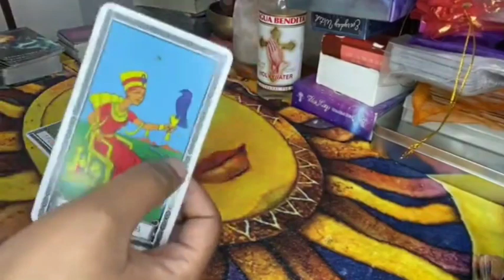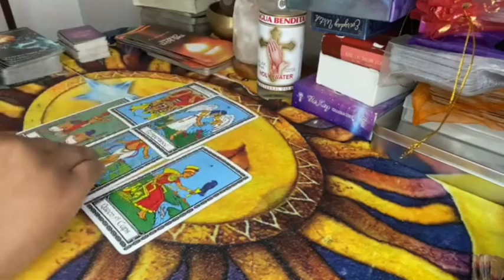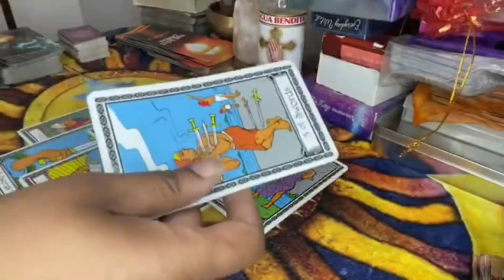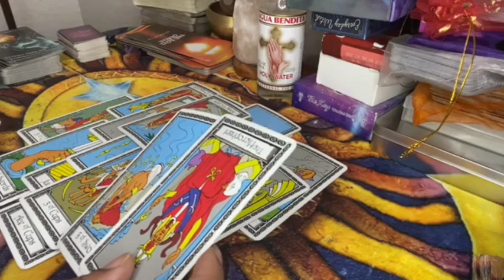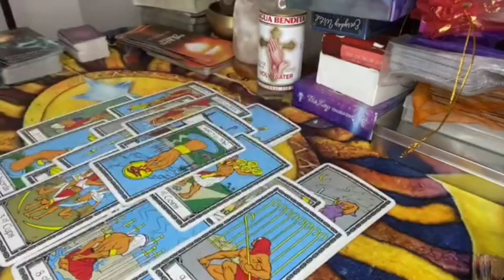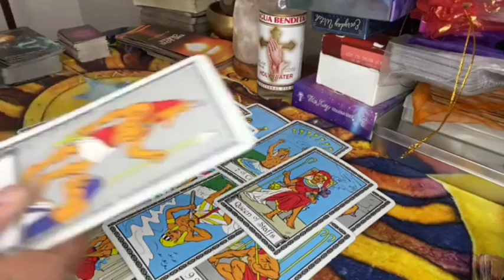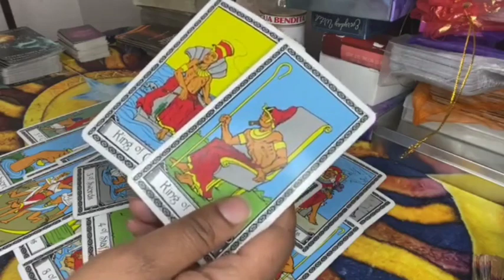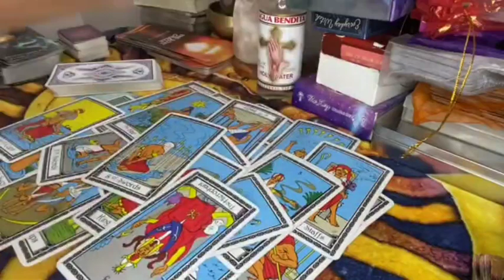MASCULINE YOU CANT TRICK A HIGH PRIESTESS